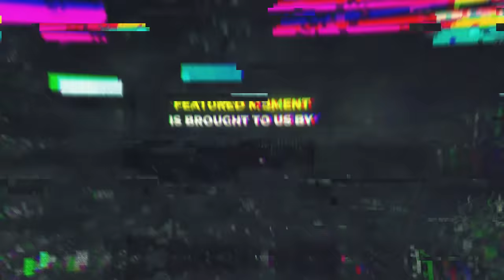Mage Didn't REALIZE He Was Fighting a Raid Boss - WoW TBC: Funniest Moments (Ep.46)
Players Featured in this World of Warcraft Episode:

0:00 - Intro
00:09 Ziqo
00:31 wooshylooshy_
00:50 Prefoxfox
01:08 imnoxel
02:06 DJSkott
02:35 eridor
02:47 ryzohx
03:04 xastro_tv
03:26 atodwlk
04:06 bloodwill
04:21 enthozz
04:55 Ziqo
05:12 Esfand
05:27 Mirlol
05:47 vojtechuj
06:07 nineryatv
06:15 mgmimimi
06:37 og_dock
07:04 branz_bs
07:36 laty1337
07:50 Payo
08:08 progvibe
08:35 laty1337
08:46 Pshero
09:15 nezo_lol
09:37 myzic
10:10 Just_Ouro
10:35 lemonism
10:56 gizkalol
11:18 Esfand
11:49 Devilinaus
12:12 Hecticlife87
12:31 xastro_tv
12:53 Ziqo
13:21 holy_hack_jack
13:42 jeebson_
14:10 Jokerd
14:35 millifromthewest
14:51 mirlolxd
15:49 Payo
16:14 Ziqo
16:50 laty1337
17:08 Chanimaly